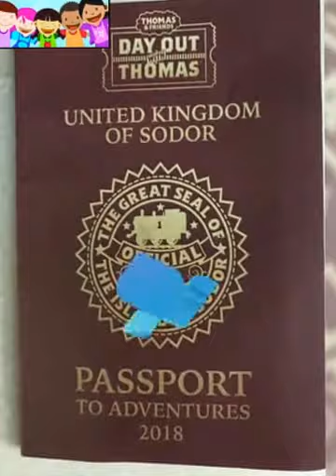Day Out With Thomas 2018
Blog A Boa de Hoje Sul da Fl - Day Out With Thomas 2018